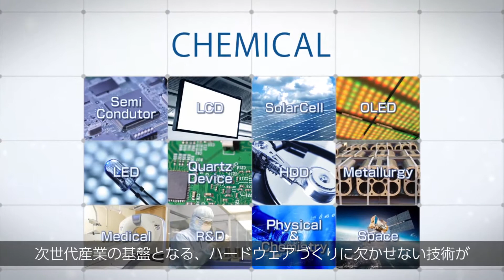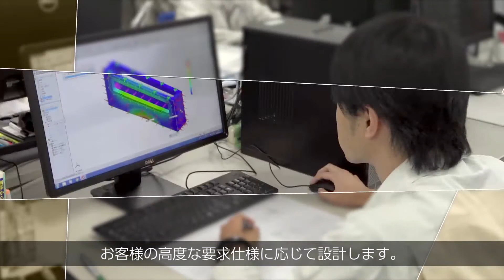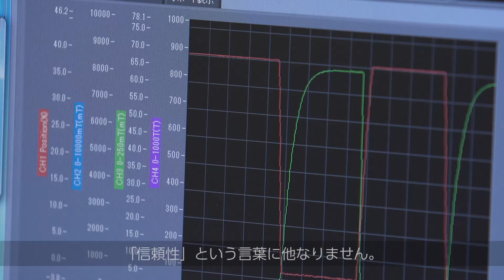VTEX - Vacuum Valves and Rupture Discs (Bursting Discs)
V-tex, a member of the Hitachi Zosen (Hitz) Group and established in 1949, has been a specialist manufacturer of valves since the dawning of vacuum device technologies.
Each and every one of our vacuum valves and our high precision, microfabrication products is the culmination of close communications with our customers.

Vtex, a member of the Hitachi Zosen (Hitz) Group and established in 1949, has been a specialist manufacturer of valves since the dawning of vacuum device technologies.